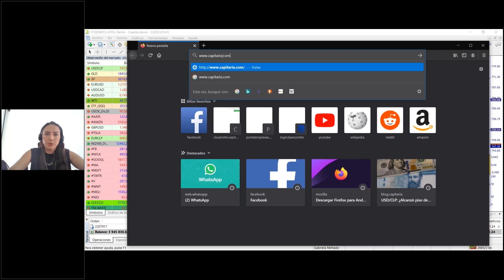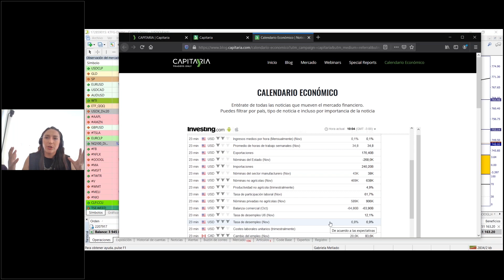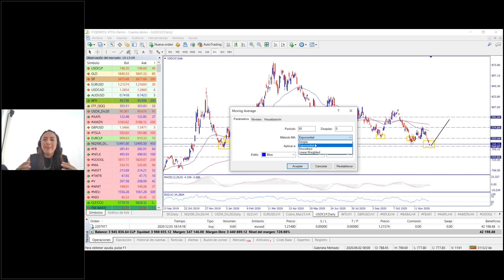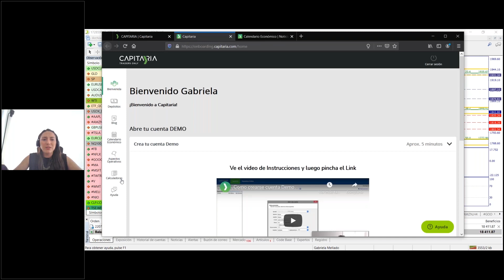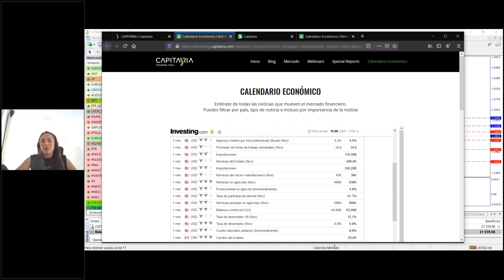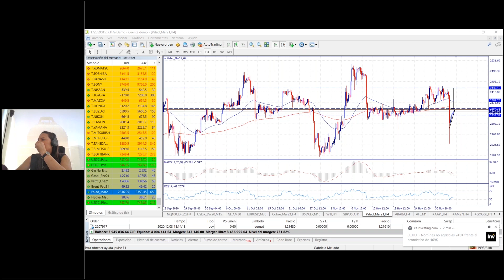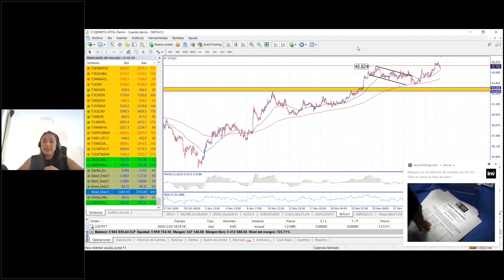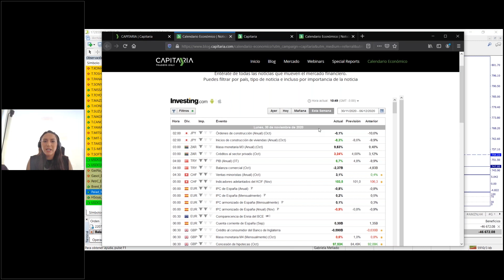Entrega de resultados de empleo en EE.UU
En los mercados financieros se generan rápidos movimientos que pueden conllevar a un elevado riesgo de pérdidas. Por esta razón, participar activamente en estos mercados con apalancamiento financiero, solo es aconsejable para aquellos participantes que puedan asumir dicho riesgo.
Cualquier análisis o consejo sobre el mercado comunicado a través de o de algún correo electrónico con este remitente, debe ser considerado como una opinión, y nunca como una garantía.
En ningún caso y bajo ningún concepto, Capitaria se hace responsable de las posibles pérdidas incurridas por nuestros clientes.
Todo cliente potencial de Capitaria debe tener en cuenta que su capital puede verse tanto incrementado como disminuido, no debiendo participar en este mercado sin antes considerar si esta manera de operar es la adecuada para él, en función de sus condiciones económicas.
Los clientes potenciales deben también tener en cuenta que no se pueden garantizar los resultados de las operaciones, y que los resultados obtenidos en el pasado no garantizan resultados futuros.
El trading implica un alto riesgo y un cliente puede perder una cantidad sustancial de dinero, no importando qué método utilice.
Capitaria ofrece instrumentos transados a través de CFD's, que no están regulados por alguna entidad local.*Argentina: depósitos y retiros de dinero sólo con cuenta bancaria en el extranjero*